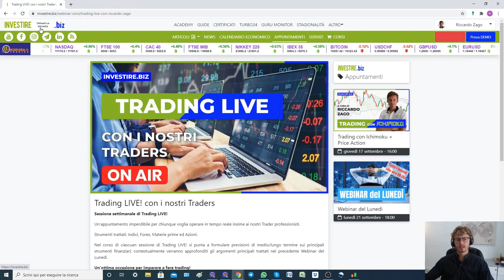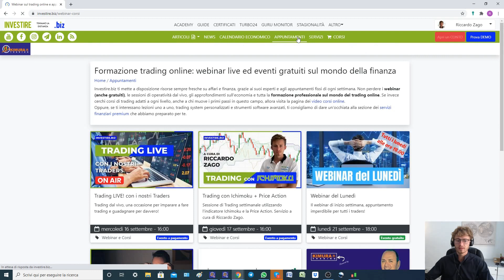Caffè&Mercati - Trading su EUR/USD, USD/CAD e GBP/USD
Nella puntata del 16 settembre il trader Riccardo Zago si è focalizzato sul mercato valutario con l'analisi di EUR/USD, USD/CAD e GBP/USD.